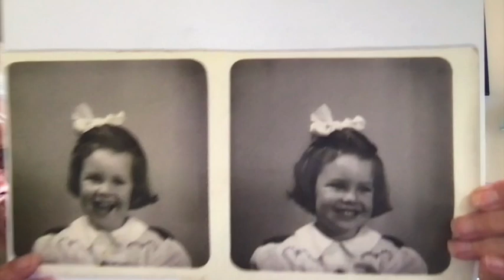Episode 2 - Quilting, Cross Stitch and Getting Started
Welcome to Chinwag! A place for a chat.
00:00-10:46.   A chat
10:46-12:42    Wabasabi and its meaning
12:42-17:18.   Starting my life story
17:18-19:00    Saying goodbye - some flowers and birds